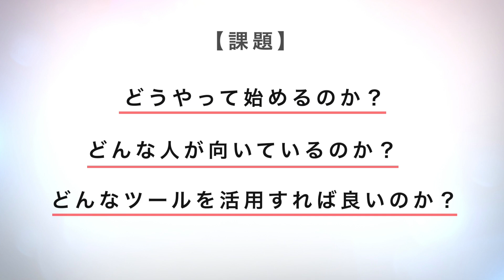「カスタマーサクセス」とは!?日本で初めてカスタマーサクセスを導入した、Sansanのノウハウを学ぼう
近年、サブスクリプションモデルなど、デジタル時代のサービス提供において、顧客が成果を上げられるようにしっかりとフォローすることで、自社のサービスを定着させるための活動を行う「カスタマーサクセス」の重要性が高まっています。
「カスタマーサクセス」を組織として取り入れたいけれど、どのように取り組んだらよいかわからない、なかなかうまく進まない、という企業もあるのではないでしょうか。

このコースでは、カスタマーサクセスに注力し、成長を遂げているSansan株式会社の小川泰正氏とカスタマーサクセスの各チームを率いる方々に、カスタマーサクセスを成功させるための組織づくりとコツを実体験をもとにお話しいただきます。

※動画や詳細に掲載している内容は、2023年11月時点の情報です。